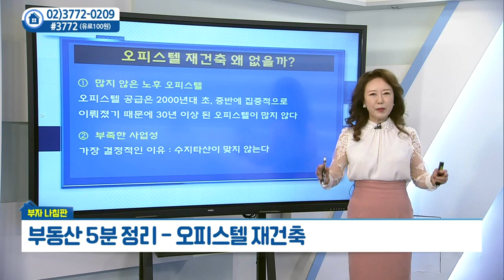오피스텔 재건축, 왜 없을까?_우리PMC 김채영 (20210527)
오피스텔 재건축, 왜 없을까?